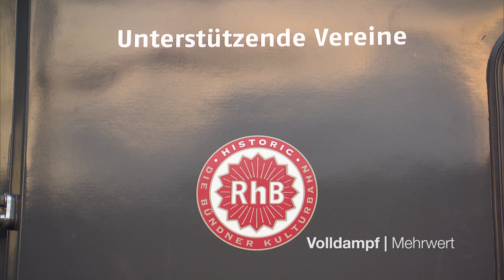Rollout Rhätia Spendenlokomotive: Ausführliches Interview mit Projektgruppenleiter Christian Meyer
In Landquart wurde am 9. November die neuste Werbelokomotive der Rhätischen Bahn vorgestellt. Die Ge 4/4 II 616 "Filisur" wirbt nun für die Spendenaktion zur Restaurierung der ältesten RhB Lokomotive, der G 3/4 Nummer 1 Rhaetia.

Die Dampflokomotive wurde 1889 an die RhB Vorgängerin Landquart-Davos Bahn geliefert und stand bis 1928 im Dienst der RhB. Die Lok wurde damals für ein noch zugründendes Schweizer Verkehrsmuseum hinterstellt, welches dann 1959 als Verkehrshaus der Schweiz in Luzern eröffnet werden konnte. Platz für die Rhätia hatte es aber im Verkehrshaus keinen, so dass die Lokomotive weiter eingelagert wurde. 1970 wurde die Museumsbahn Blonay-Chamby auf die Dampflokomotive aufmerksam und restaurierte in jahrelanger Fronarbeit ehe sie ab 1980 hoch über dem Genfersee zum Einsatz kam. Auf das Jubiläum 100 Jahre Rhätische Bahn im Jahr 1989 kehrte die kleine Dampflokomotive in ihre alte Heimat zurück. Von nun an dampfte die Rhätia vor Sonderzügen durch den Kanton Graubünden. 2014 im Rahmen des 125 jährigen Bestehen der RhB fanden die letzten Fahrten mit der RhB Lok Nummer 1 statt. Kurz danach wurde festgestellt, dass sie aufgrund altersbedingter Schäden in der Feuerbüchse, an den Wasserrohren und am Fahrwerk nicht mehr eingesetzt werden darf.

Seit 2015 sammeln die historischen Bahnvereine der Rhätischen Bahn Gelder für die Restaurierung der G 3/4 Nummer 1. Mit dem Rollout der RhB Werbelokomotive soll nun auch die breite Öffentlichkeit auf das Projekt aufmerksam gemacht werden.

SPENDENKONTO RHÆTIA

Graubündner Kantonalbank
 «Spendenkonto RHÆTIA»
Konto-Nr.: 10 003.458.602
IBAN: CH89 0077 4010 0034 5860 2

SWIFT/BIC: GRKBCH2270A
BC-Nr: 774

Kontoinhaber:
Verein Dampffreunde der Rhätischen Bahn
Bahnstrasse 1
CH-7402 Bonaduz

Volldampf ist die einzige Fernsehsendung der Schweiz welche sich ausschliesslich dem Thema Eisenbahn widmet. Jeden zweiten Monat berichten wir kompakt verpackt in 5 Minuten über aktuelles und spannendes aus der Welt der grossen und kleinen Eisenbahn. Auf unserem YouTube Kanal findet Ihr neben unseren Sendungen auch umfangreiches Bonusmaterial und exklusive Web Videos.